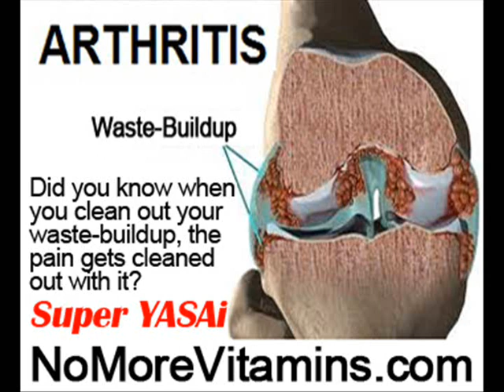Hip Tattoo Pain by NoMoreVitamins com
- Don't let yourself take pain-pills for the rest of your life, please! There's another way to stop your joint pain and muscle pain no one has told you about, it's the only real holistic way without more pills and without side-effects! Are you ready to finally feel less joint pain, holistically? Feel improvement in just one day! this is NOT more hype! Just start eating Super YASAi!!